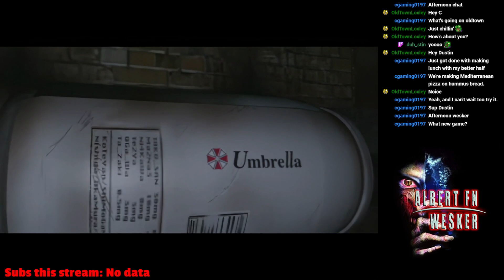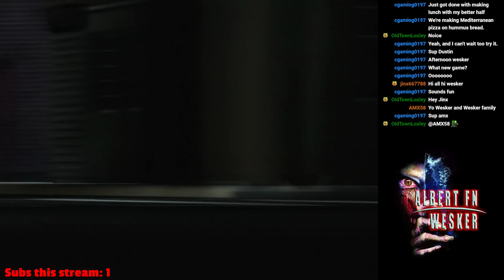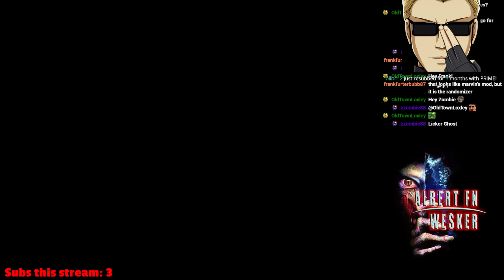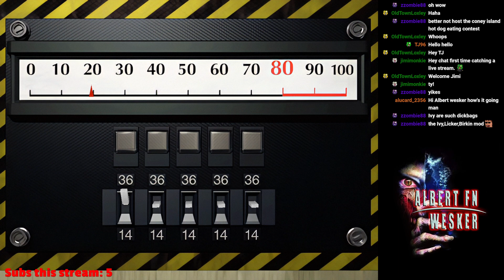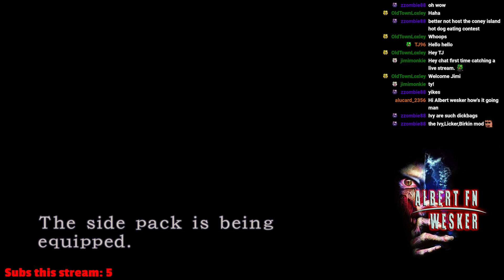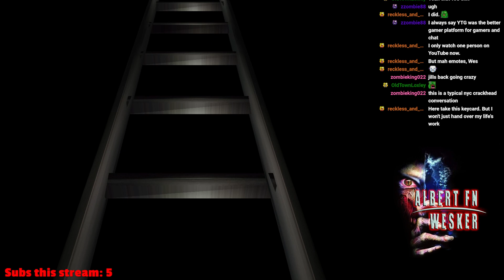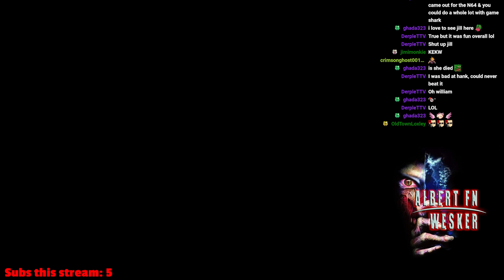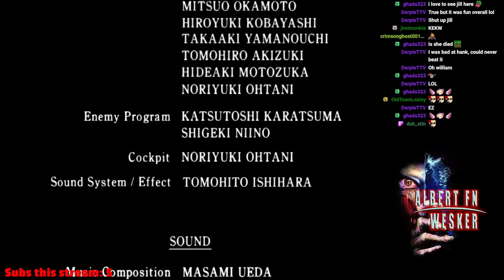Resident Evil 2 - BioRand Randomizer - Leon A - PC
PC SPECS:
32 GB DDR4 RGB Memory (128GB Max)
NVIDIA GeForce RTX 2080 Super 8GB GDDR6
1TB M.2 NVMe SSD + 6TB HDD
240mm Liquid-Cooled | 4 RGB Fans | 750W Bronze RGB PS
802.11ac / BT 4.2 WiFi
Windows 10 Home
MONITORS -

Capture Card for streaming Playstation 5 -